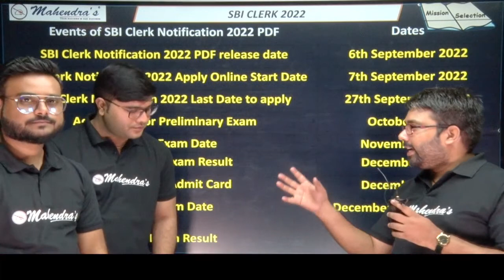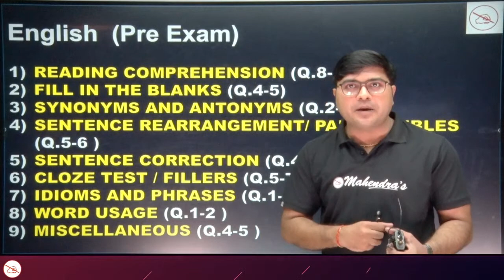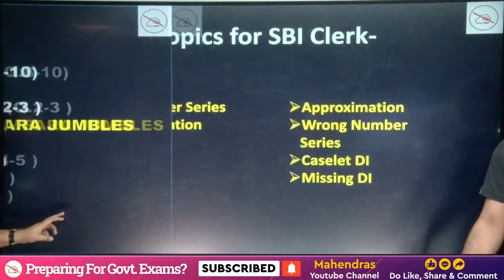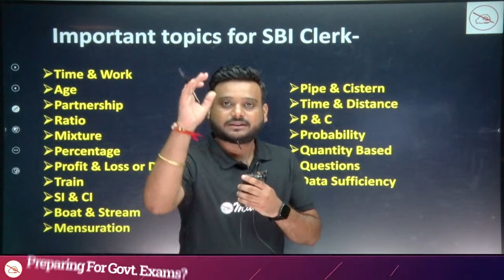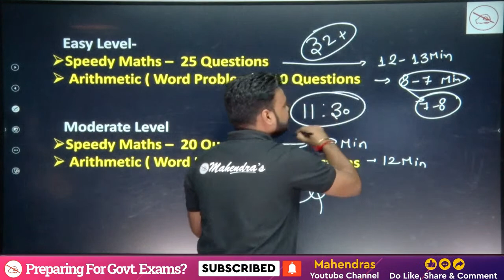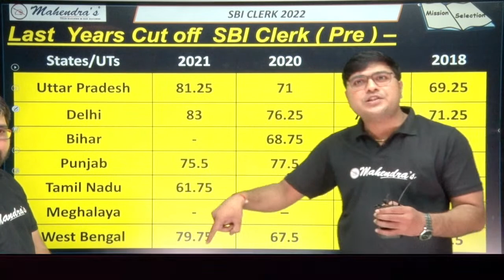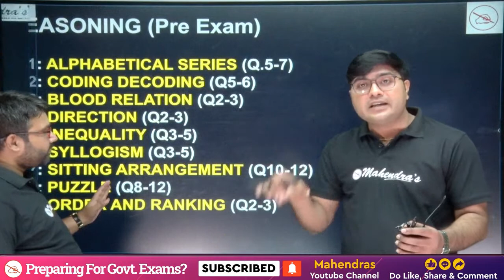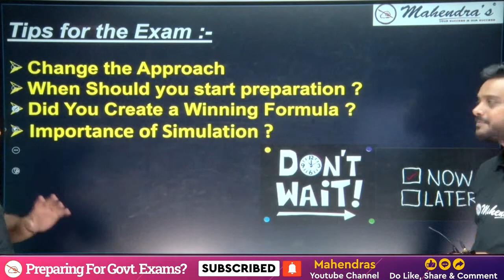How can a Beginner Crack SBI Clerk 2022 Exam in the First Attempt ?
🎯Boost your preparation by joining upcoming Online Batches September 2022 (Book Demo)